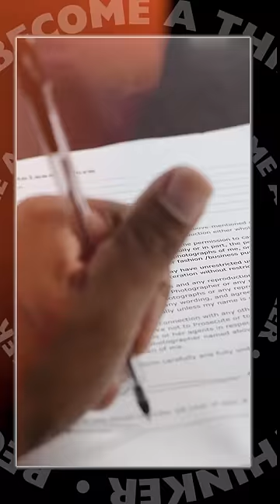The Movie That Changed Everything !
This Video is about The Crowdfunded Movie That Changed Everything !|
the movie that changed TFI | What is crowd funding | Gaami: Revolutionizing Cinema with Crowd Funding | Breaking Traditions and Creating Magic!| gaami vishwak sen | gaami making video | gaami reaction| What are types of crowd funding| crowdfunding in india |

hi every one  welcome to  @Become_A_Thinker   Become A Thinker
In this  video, we delve into the extraordinary story of "Gaami," a groundbreaking film that shattered the boundaries of traditional filmmaking. Through the lens of crowdfunding,
Reward-based crowdfunding.
Equity-based crowdfunding.
Debt-based crowdfunding.
"Gaami" emerged as a symbol of innovation, resilience, and the power of community support. Join us as we uncover the behind-the-scenes journey of this remarkable project, exploring how it defied the odds, challenged conventions, and ultimately transformed the way films are made. From its humble beginnings to its triumphant release, "Gaami" stands as a testament to the creative spirit and collaborative ethos that continue to shape the future of cinema. Get ready to be inspired and amazed as we unravel the untold story of "Gaami" and its enduring legacy in the world of filmmaking.